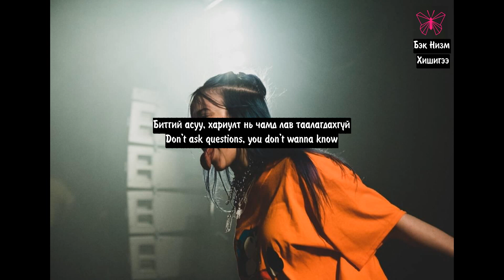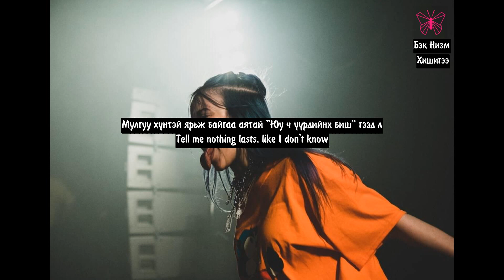[MGL SUB] Billie Eilish - My strange addiction